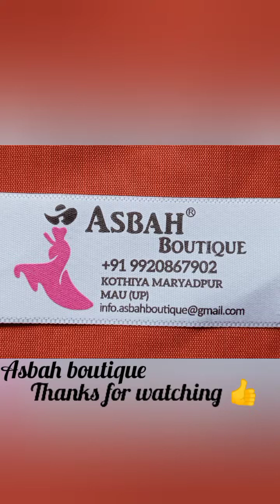easy and beautiful skirt top by Asbah boutique